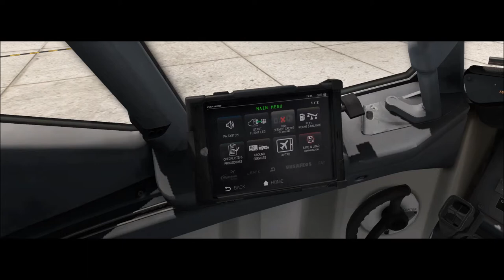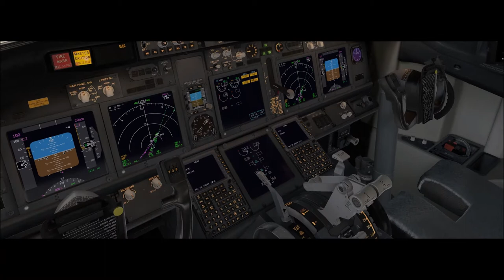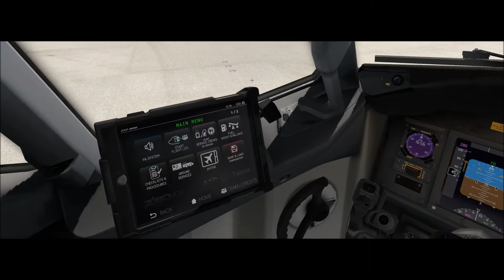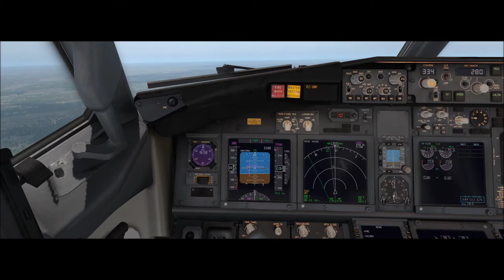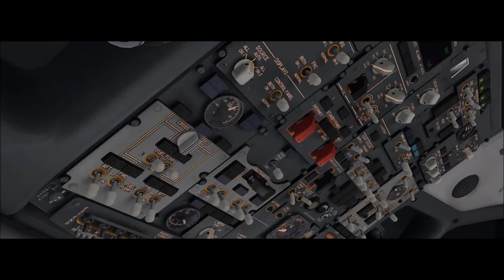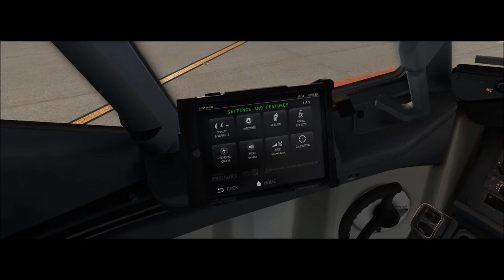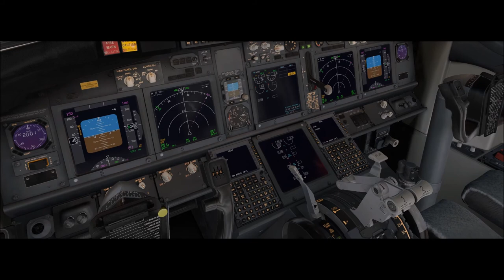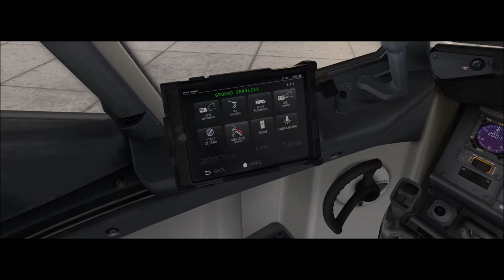X-Plane 11 #134 Boeing 737-800 Gol Buenos Aires ( SAEZ ) São Paulo ( SBGR )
▬▬▬▬▬▬▬▬▬ஜ۩۞۩ஜ▬▬▬▬▬▬▬▬▬▬
Mais Informações Logo a Baixo
▬▬▬▬▬▬▬▬▬ஜ۩۞۩ஜ▬▬▬▬▬▬▬▬▬▬

✪ Descrição ✪
Voo Tranquilo , Só Pousamos com um motor ligando em guarulhos .